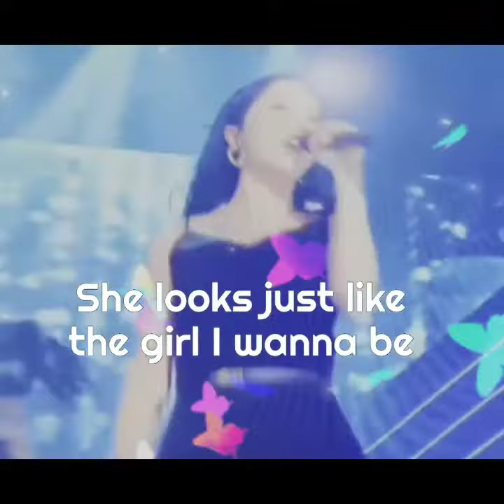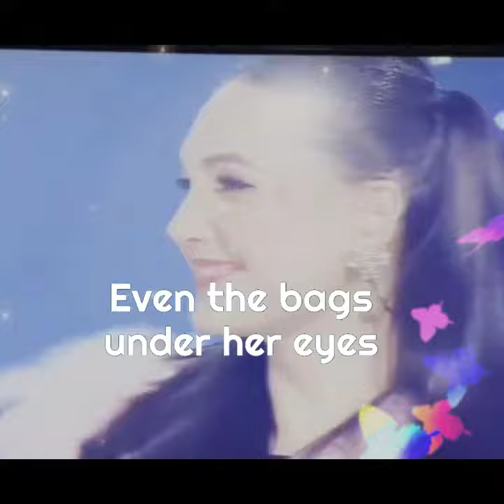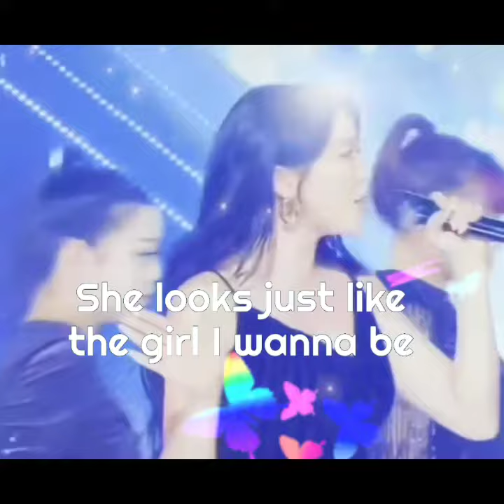Hong Jin Young (홍진영) -"Girl In The Mirror" Lyrics Video